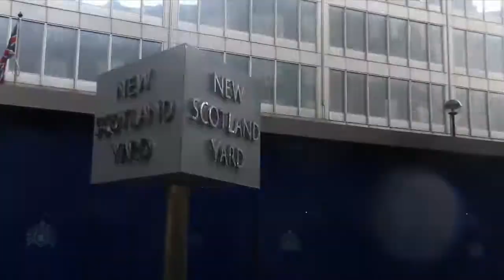المتضاهرين يتوقفون امام مبنى المخابرات البريطانية Scotland Yard وطلبونهم بوقف الدعم عن الخليفيين